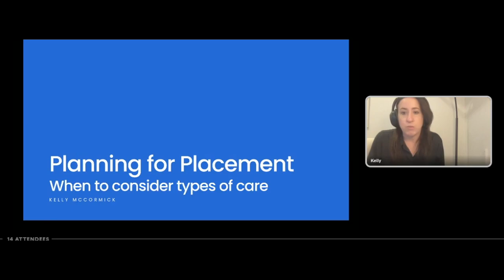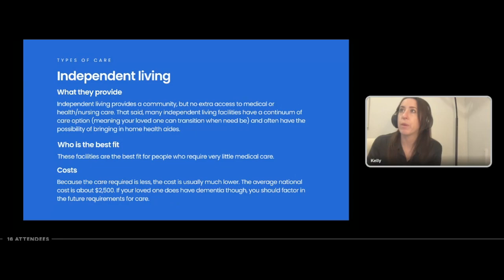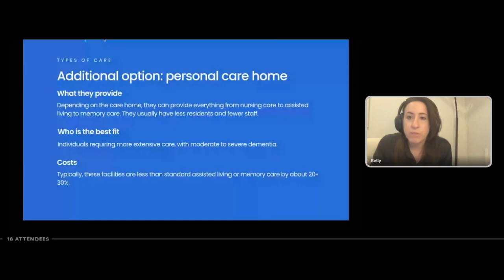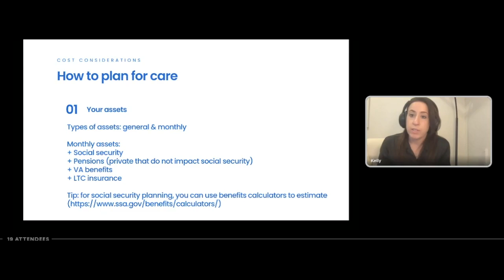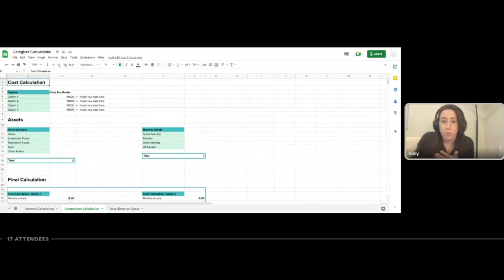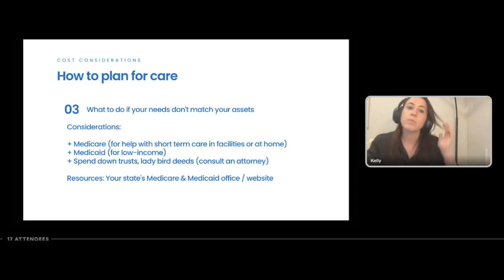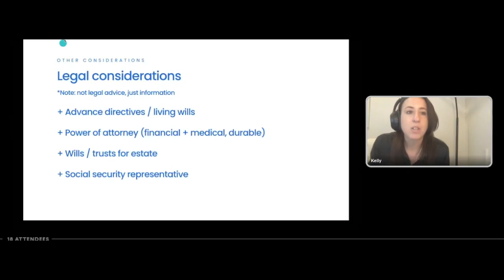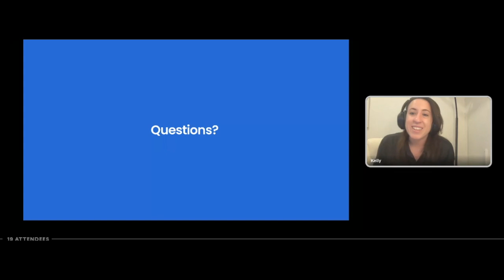Planning for Placement - CareCon 2023 Workshop